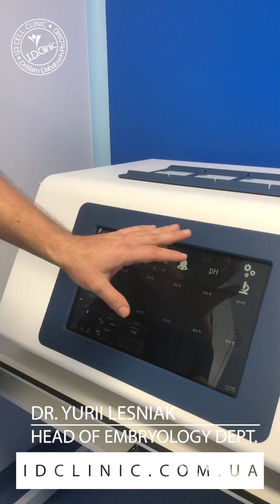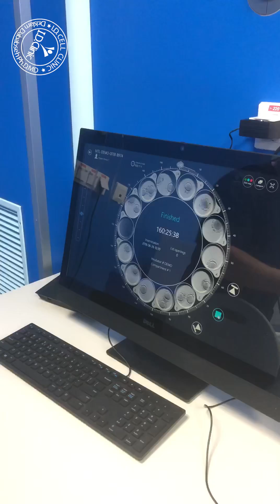I.D.Clinic | Embryology Lab | EMBRYOSCOPE ESCO MIRI TL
⁨Dr.Yurii Lesniak⁩ , Head of the Department of Embryology

Key factors in any infertility treatment are the laboratory and the embryology team. Our purpose built laboratory provides advanced techniques and we pay strict attention to all the related parameters such as; temperature, ventilation rate, isolation, lighting levels, chemical filter and culture conditions which all contribute to us achieving consistently high success rates.

Over the years our embryologists provide an exceptional experience and they are up to date with the most evidence based studies. We believe that our lab and embryologists ensure that the very best chance of success is achieved in your treatment.